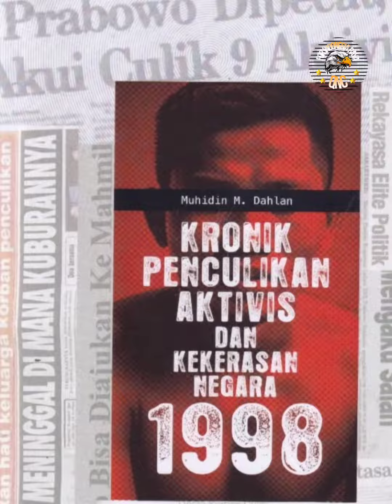BUKTI APA LAGI TENTANG KEJAHATAN PRABOWO SUBIANTO? 🟢